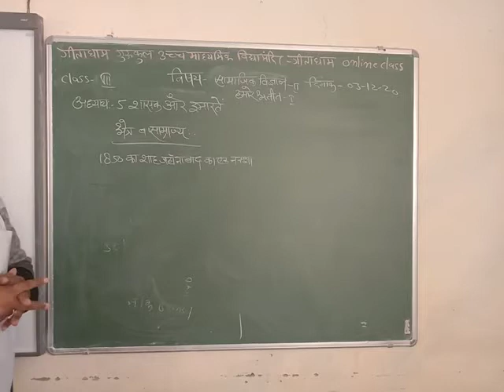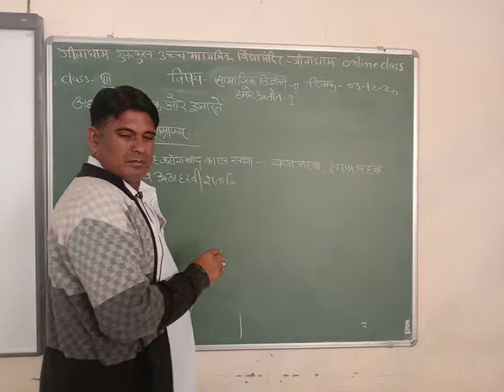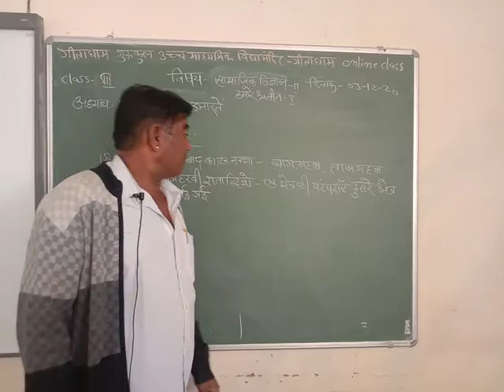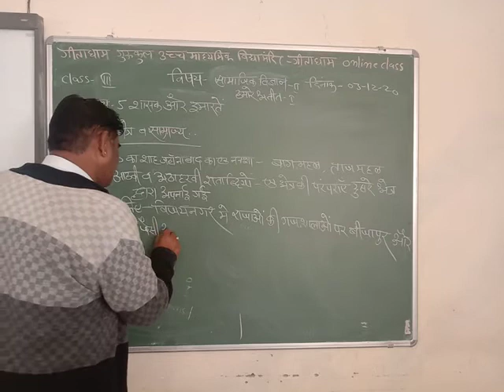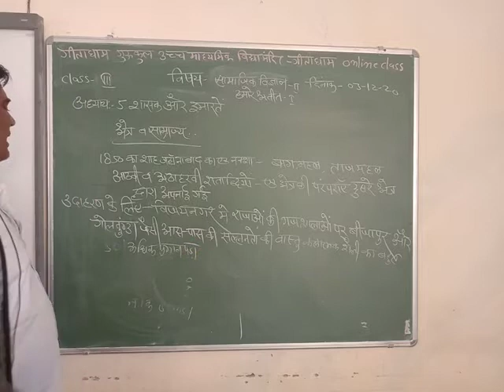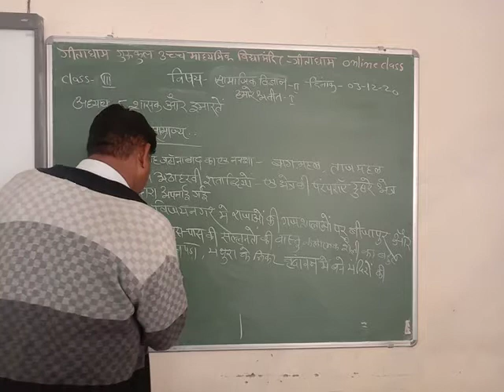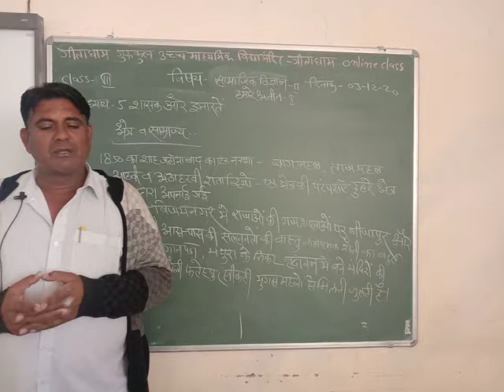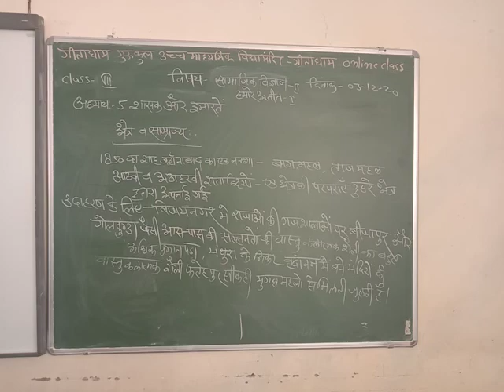class 7sst 3 11 20